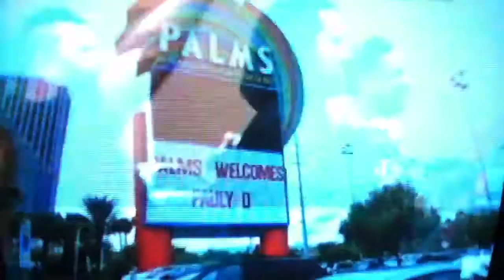Pauly D Drops His I phone.....Fail!!